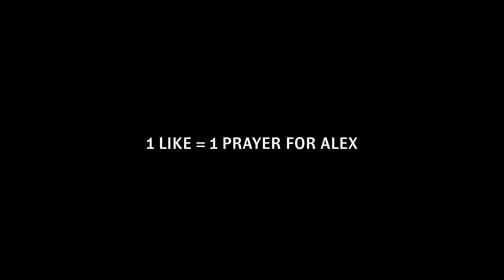Shopping For My Next Hypercar At The Quail - Car Week 2024!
This was my first year ever attending Monterey Car Week, meaning it was also my first time attending the Quail! It just so happened it was also my first year exhibiting one of my cars at the Quail! Aside from displaying my 1 of 1 Gated Manual Lamborghini Murcielago SV, I spent most of my time at the Quail keeping a keen eye out for which hypercar I should add to the garage next. Between Bugatti, Pagani, Aston Martin, Singer, and Koenigsegg, every manufacturer came out with some heavy hitters this year!

Join us as we ask @AlexChoi1 if hes okay, we chat with @HennesseyPerformanceF5 , and give you a full behind the scenes look on everything that happens at the Quail!